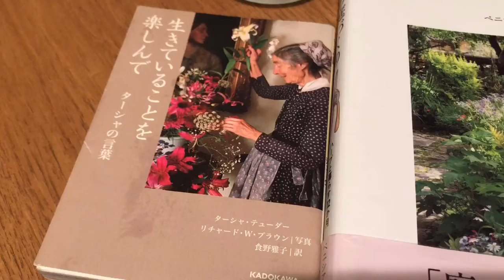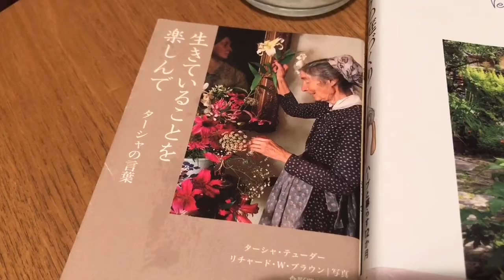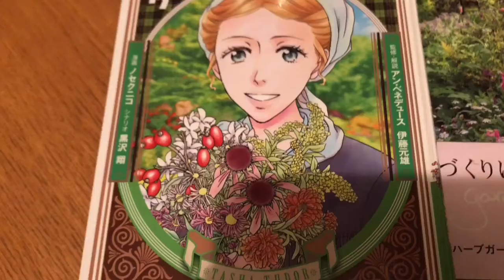look up to【日本語↔︎やさしい英会話で】learn Japanese/tips click↓below/暮らしから自然に学ぼう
伝記、でんき、denki＝Biography
育てる、そだてる、sodatelu＝grow
知る、しる、silu＝know
暮らしの中で自然にまなべる日本語⇔英会話